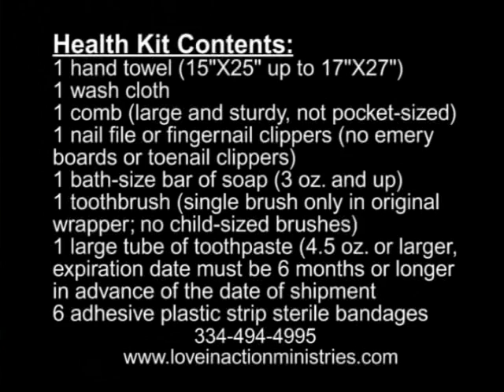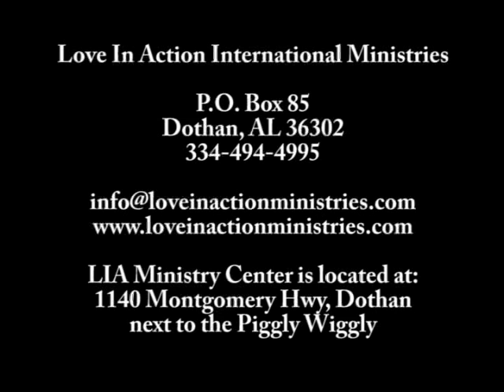Health Kits for Haiti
Love In Action International Ministries is responding to the earthquake disaster in Haiti by putting together health kits. We need your help. Please donate the items on the list for the kits and please come to the LIA Ministry Center at 8 a.m. on Jan. 23 to help us assemble the kits.